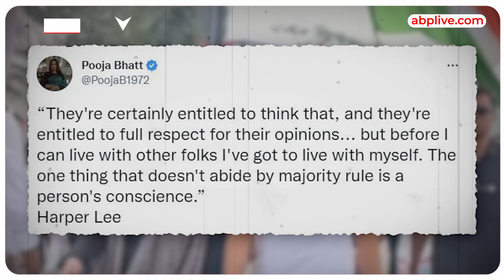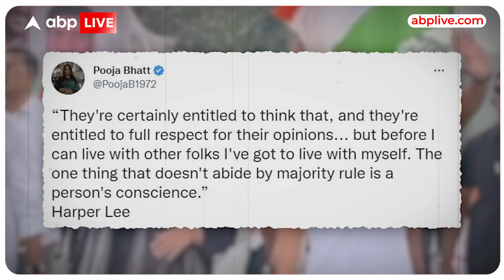'भारत जोड़ो यात्रा में शामिल होने के मिल रहे हैं पैसे' BJP नेता के आरोप पर Pooja Bhatt का पलटवार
News: 'भारत जोड़ो यात्रा में शामिल होने के मिल रहे हैं पैसे' BJP नेता के आरोप पर Pooja Bhatt का पलटवार